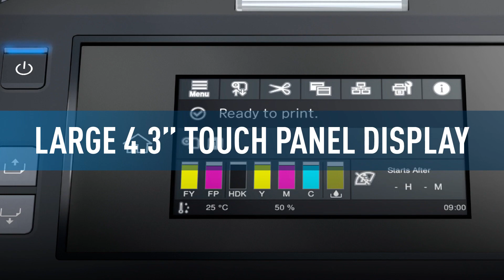Máy In Chuyển Nhiệt Huỳnh Quang với Màu Hồng & Vàng | EPSON SureColor SC F6430/ F6430H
✥ Hotline tư vấn miễn phí: 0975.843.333
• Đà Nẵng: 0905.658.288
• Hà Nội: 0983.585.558